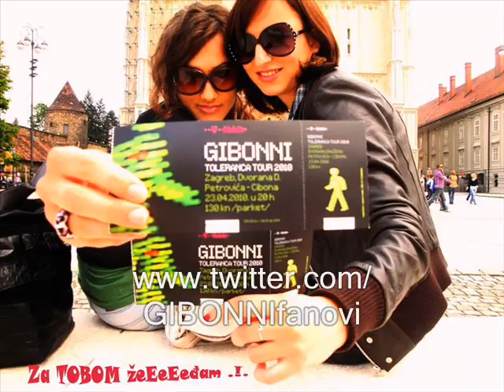GIBONNI - Vesla na vodi + Mala vesla (instrumental) - Toleranca tour Cibona live - 1. dio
Gibonni koncert, koji je održao u Zagrebu - Cibona (2.dan). HQ zvuk - slike su s službenog fan page-a Gibonnija facebook.